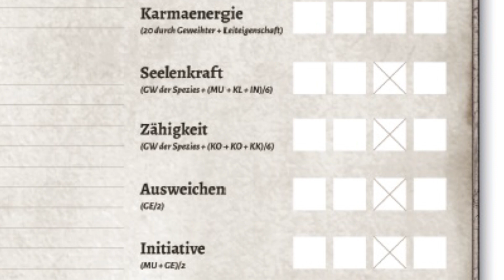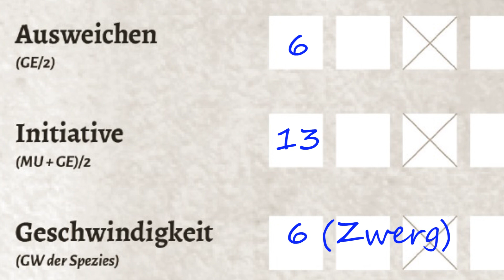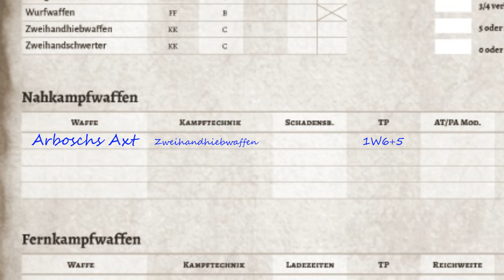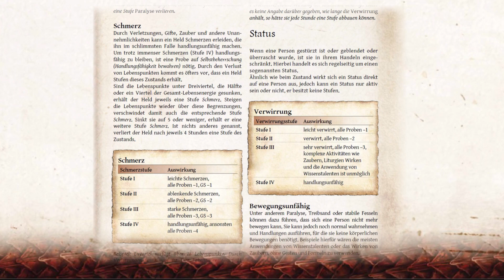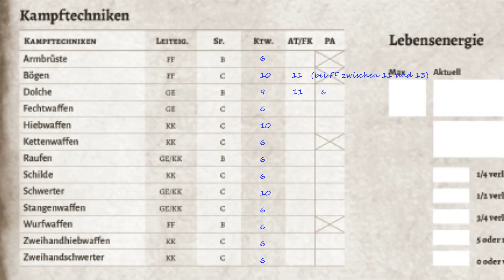DSA 5 Einsteigertutorial: Kampfregeln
Okay...eigentlich nur die normalen Nahkampfregeln in ihren Grundzügen. Für mehr Details, schaut ins Buch ;)